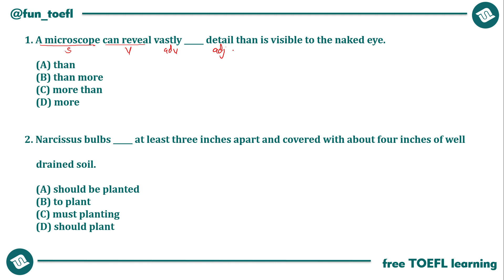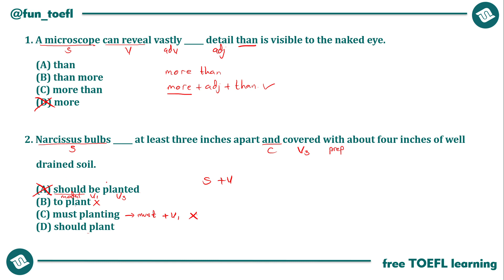[47] MORE THAN & SUBJECT VERB | BELAJAR TOEFL ALA PEMULA